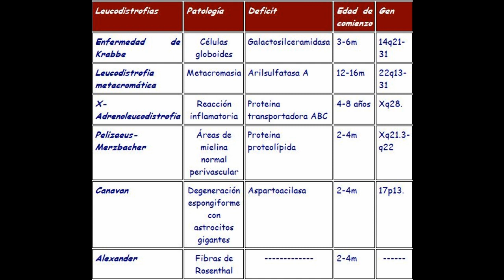Leucodistrófias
Leucodistrofia de células globoides:

Sinónimo: enfermedad de Krabbe (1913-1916). Variedad infantil precoz de leucodistrofia (ver este término) de carácter familiar y de transmisión hereditaria recesiva. Empieza en el primer año de la vida y puede evolucionar hacia la muerte en el espacio de algunos meses. Se caracteriza anatómicamente por la presencia, en las zonas desmielinizadas, de grandes células de 20 a 50 µ, globoides (Collier y Greenfield, 1925), multinucleadas, agrupadas en masas perivasculares y que contienen cerebrósidos; y clínicamente por la importancia de la rigidez generalizada, de los accesos de contractura y de las crisis convulsivas.